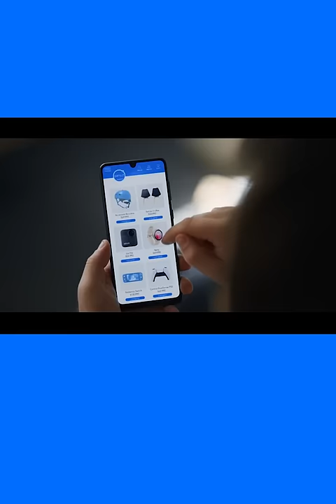Paris - Despacho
Descubre la mayor flexibilidad en tus despachos y devuelve en nuestros puntos Cencosud